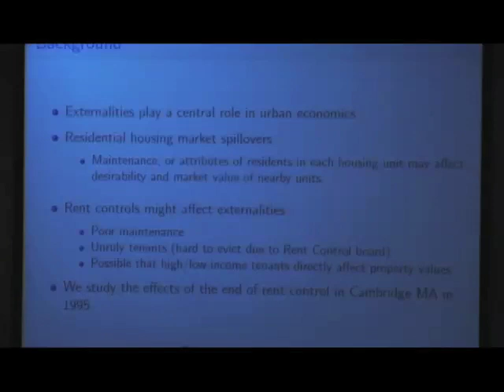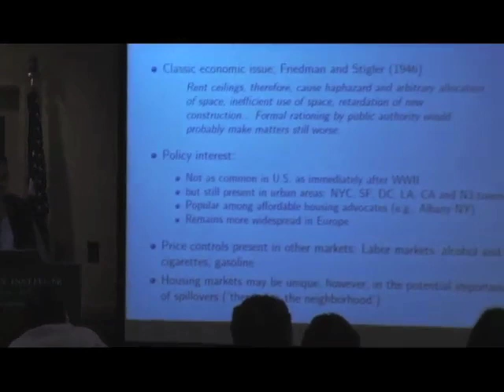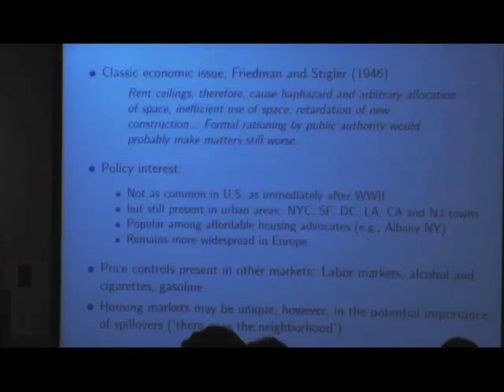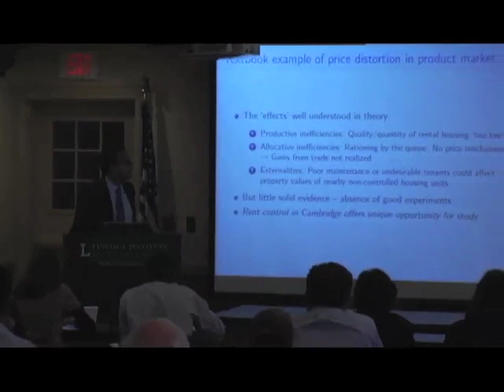The End of Rent Control in Cambridge: Effects on the Housing Market, David Autor and Parag Pathak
Lecture by David Autor and Parag Pathak on Jun. 9, 2010 at the Lincoln Institute of Land Policy.  The policy of rent control in Cambridge, Massachusetts, ended in 1995, but the effects are still being studied. Their study uses a dataset of all residential housing market transactions and building permits, together with information on the location of each controlled unit obtained from historical records of the Cambridge Rent Control Board. The unique policy experiment created by the sudden end of this major housing market policy allows for an in depth look at the evolution of neighborhoods and gentrification in urban areas.